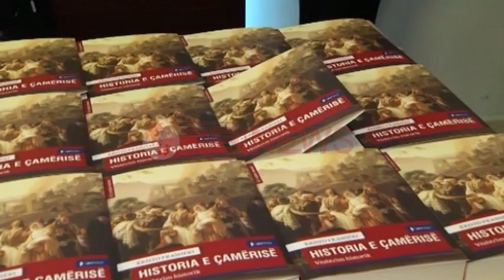Homazhe për Kristo Frashërin, krerët e shtetit nderojnë për herë të fundit historianin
Në Akademinë e Shkencave krerë të lartë të shtetit shqiptarë dhe atij kosovar, deputetë dhe akademikë nderuan për herë të fundit akademikun dhe historianin Kristo Frashëri, i cili u shua në moshën 96 vjeçare.